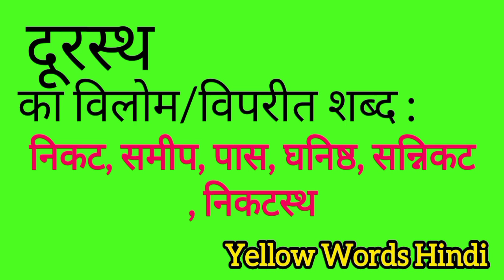दूरस्थ का विलोम शब्द | Durrast ka vilom shabdh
Durrast ka vilom shabdh
Durrast ki viprit shabdh
Durrast ki spelling
Durrast ki english